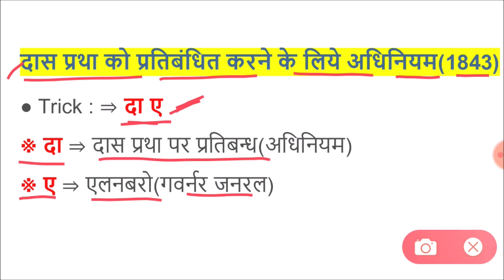दास प्रथा के प्रतिबंध के लिए अधिनियम (1843) | Act for the Prohibition of Slavery (1843)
दास प्रथा का क्या अर्थ है
दास प्रथा का अंत किस गवर्नर ने किया
दास प्रथा क्या है लिखिए
दास प्रथा क्या था Class 9
दास प्रथा का उन्मूलन कब किया गया
दास प्रथा के समर्थन में
दास प्रथा क्या है समझाइए

who abolished slavery system
indian slavery act, 1843 upsc
who abolished slavery system in india
which act abolished slavery throughout india
slavery abolition act 1833 pdf
slavery in india 2020
abolition of slavery
act v of 1843 upsc